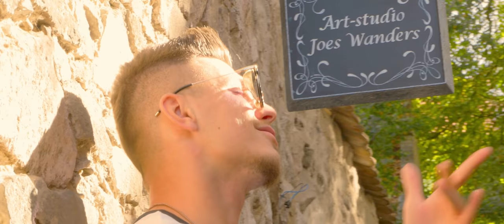DENIEL - IDEGEN (Official Music Video)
DENIEL - IDEGEN
Produced by SHIDURO
Szöveg: DENIEL
Felvétel: Nortyx Hangstúdió
Kamera:  Bornemisza Mátyás
Vágás: Donáczi Márkó
Szereplő: Schmölcz Vanda, Balogh Máté (MATE)

Elérhető minden digitális platformon!